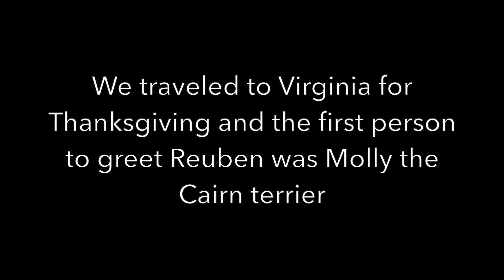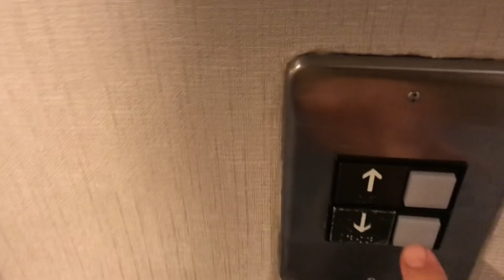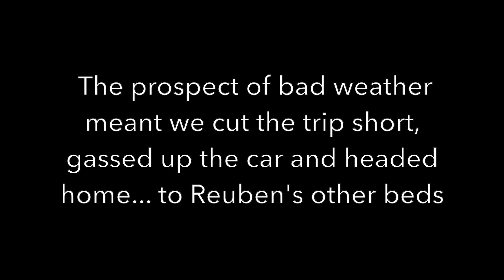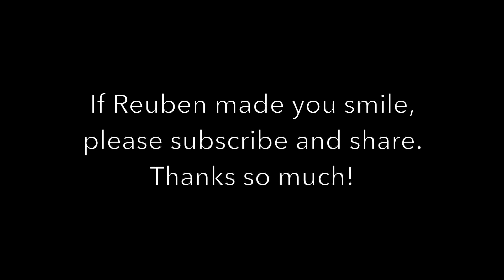Reuben the Bulldog: Thanksgiving Roo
Some bits and pieces here from our Thanksgiving travels this year. We're really lucky that he does great in a car, isn't a bother when staying at a hotel and is generally a good-natured traveler. However. he absolutely can't wait to get home to his beds.